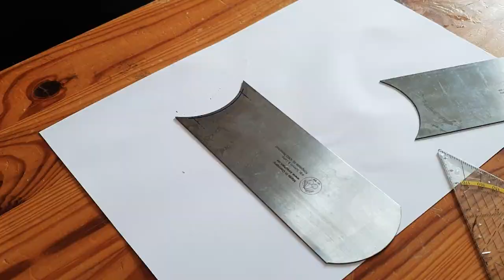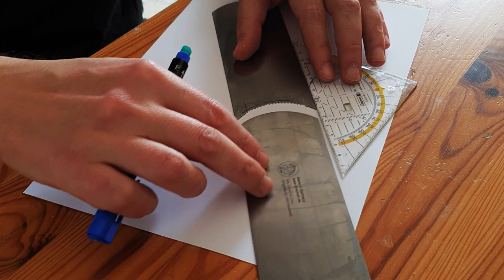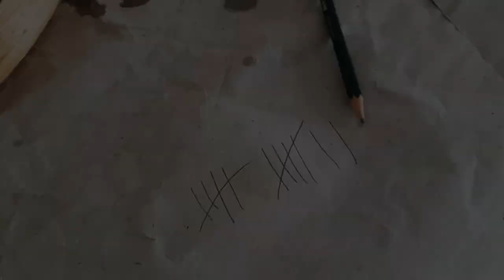How to build an Ottoman Bow - #2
In this project, there is nothing more important than patience. The second part is all about the water buffalo horn. Quite tough. But that's how it should be.

Artist: White Bat Audio
Title: Black Lotus

Artist: Synth Kid
Title: Hope is not lost

Artist: AWMusic
Title: Endurance

Artist: John Tasoulas
Title: Odyssey